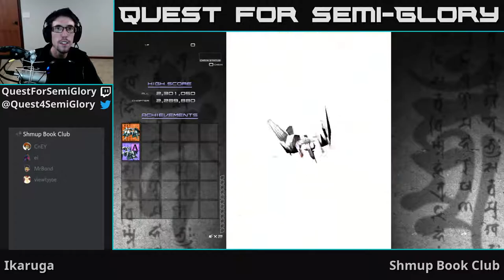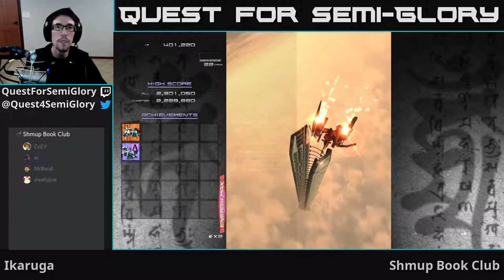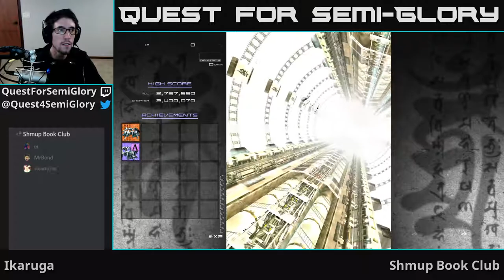Shmup Book Club, Oct 2018 - Ikaruga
Ikaruga (2014, PC)